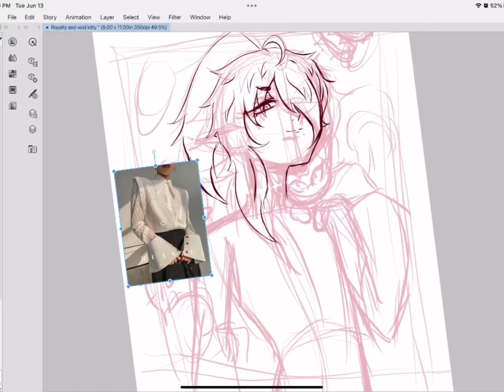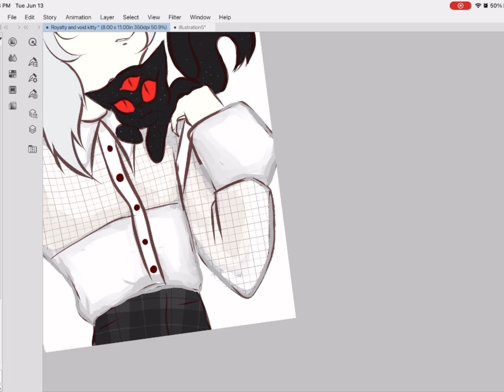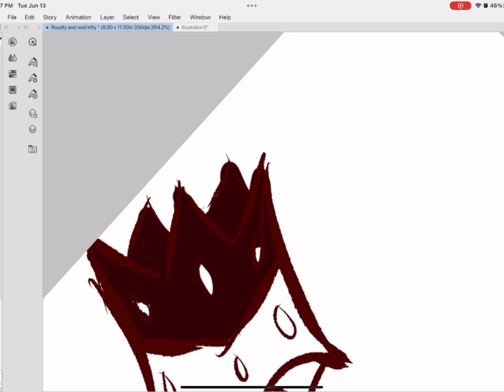royalty x void kitty speedpaint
hello thanks everyone for watching.
just seeing comments even though it not that many but one is enough for me to feel really happy! i hope i can continue this side hobby of mine but we  will see .